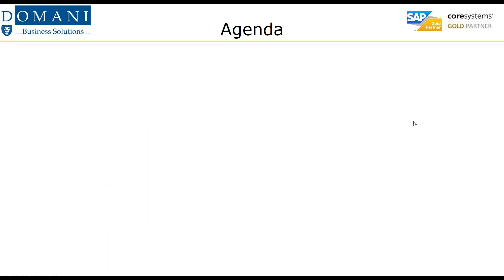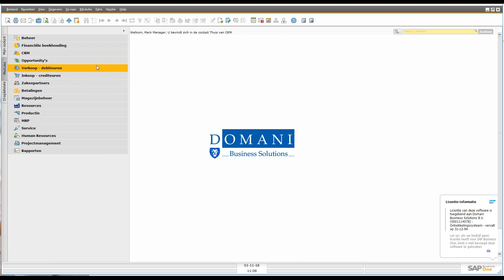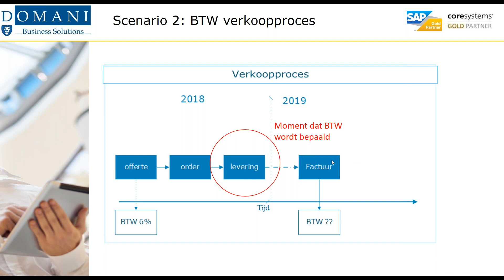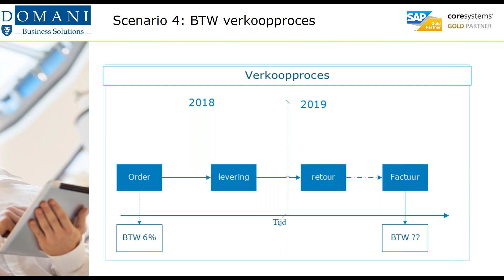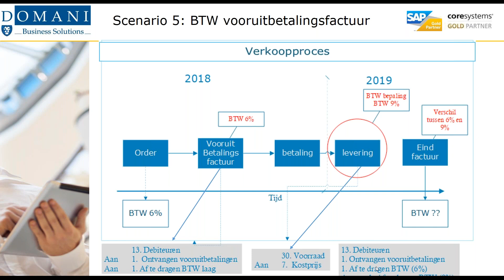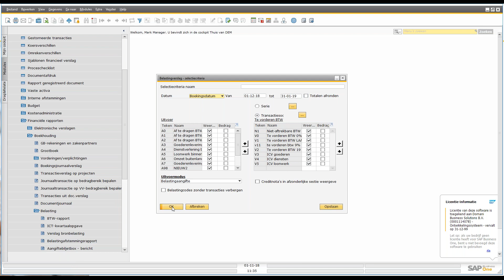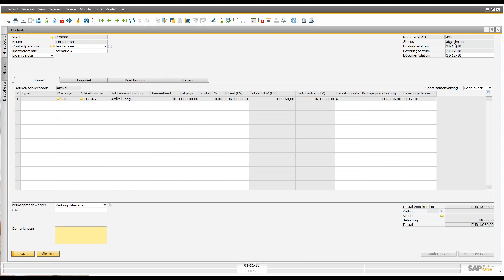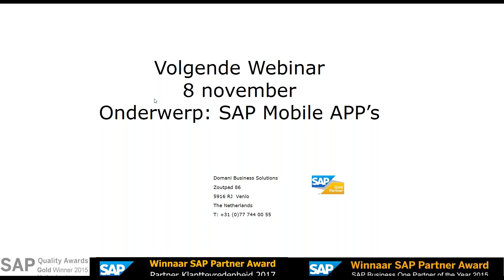Wat voor gevolgen heeft de btw verhoging voor ondernemers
Op 1 januari 2019 wordt waarschijnlijk het lage btw-tarief verhoogd van 6% naar 9%. Levert u producten of diensten die vallen onder het lage btw-tarief van 6%? Dan kunt u nu al een aantal zaken regelen.

Tijdens de webinar op donderdag 1 november om 11 uur legt John Huberts verschillende zaken die u nu al kunt regelen uit. Onderstaande punten worden behandeld tijdens dit webinar:

•  Verhoging van het lage btw-tarief moet nog worden goedgekeurd
•  Verhoog de btw van 6% naar 9% op alle documenten
•  Vanaf 1 januari 2019 moet u 9 procent btw afdragen
•  Op welk moment wordt de btw bepaald